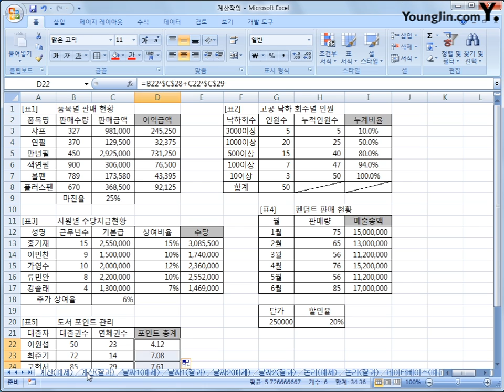[스프레드시트] 2-01 계산식